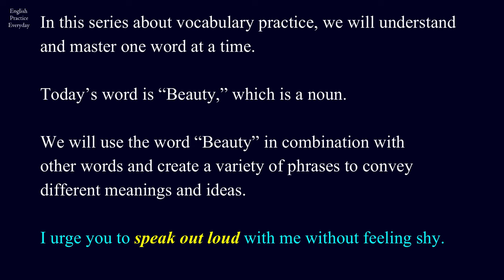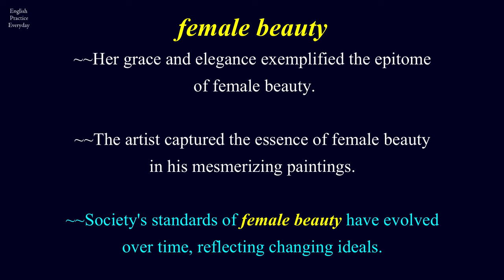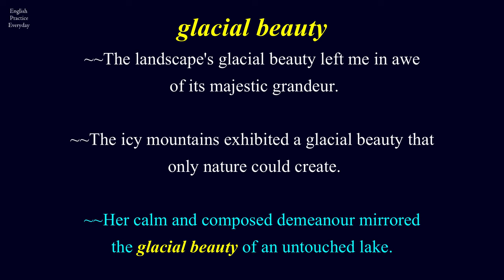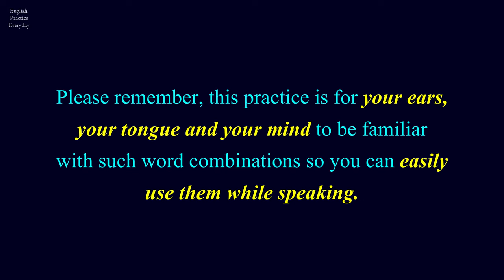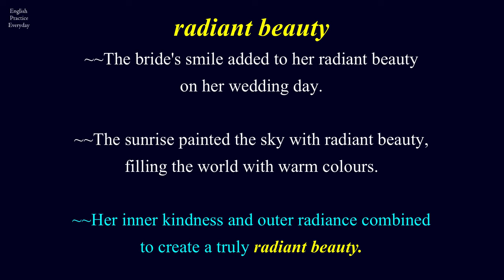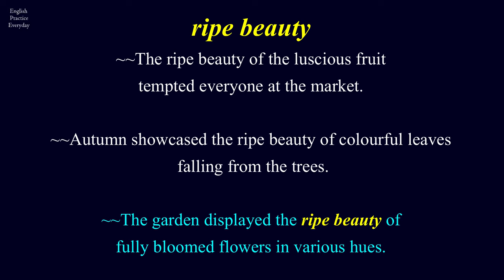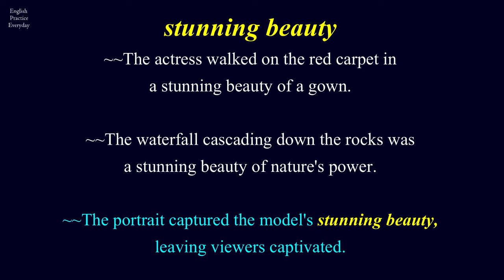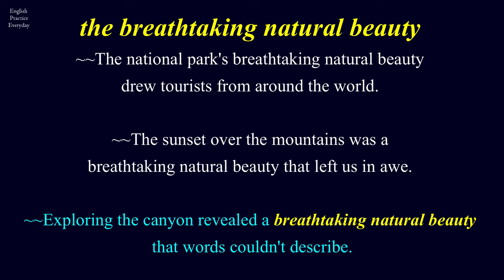Speak Fluently with Improved Vocabulary | English Speaking Made Easy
In this video we will improve our vocabulary with practice of simple sentences. Today's word is "Beauty". We will use this word in various ways to understand how we can express various ideas with this single word in combination with other adjectives.